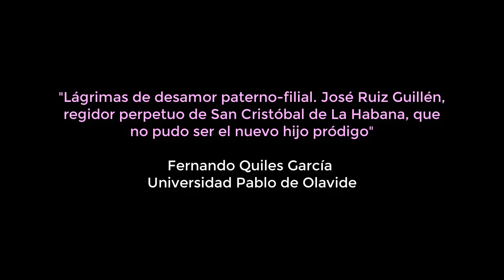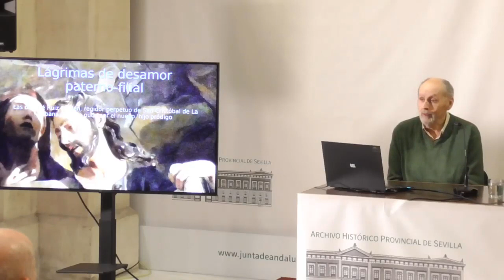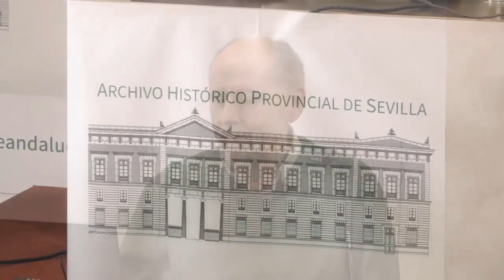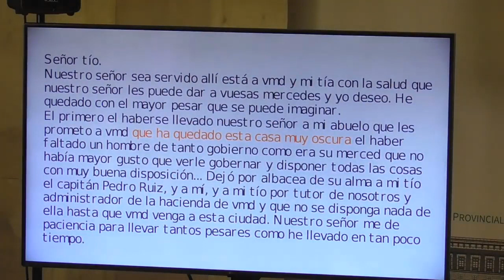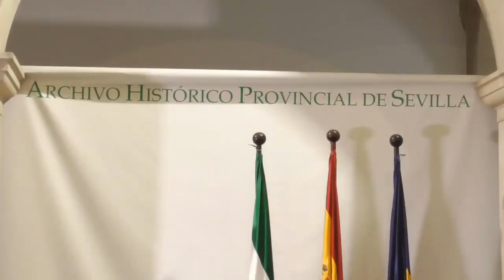Fernando Quiles García: "Lágrimas de desamor paterno-filial"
En la tarde del 14 de febrero de 2024, tuvo lugar, en la sede del Archivo Histórico Provincial de Sevilla, la primera sesión de las jornadas: “El corazón manda: amor, desamor y documentos”, con las que ha dado comienzo el seminario permanente “Historias de la vida cotidiana”.

El primer conferenciante fue Fernando Quiles García, que nos habló de "Lágrimas de desamor paterno-filial. José Ruiz Guillén, regidor perpetuo de San Cristóbal de La Habana, que no pudo ser el nuevo hijo pródigo”.